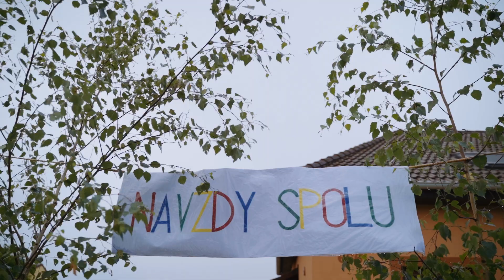Svatba | Duhové Jezero | Moravany | svatební video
Jsme svatební dokumentaristi - Jsme sehraní parťáci jak v soukromém, tak i v pracovním životě. Dobře spolupracujeme a to nám umožní zaznamenat všechny jedinečně přirozené momenty a celý Váš svatební den.